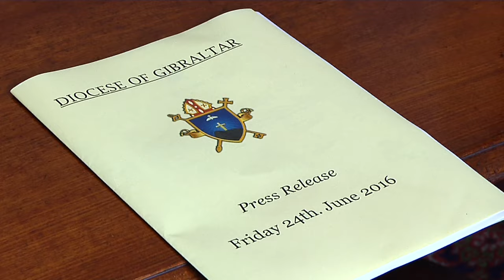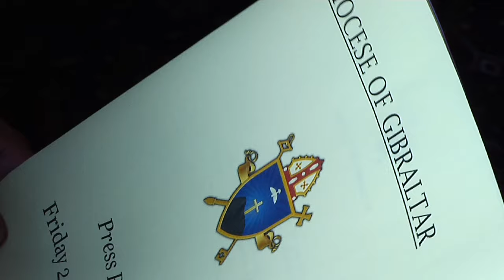GBC - CARMEL ZAMMITT ORDINATION LOOKAHEAD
Gibraltar’s new Bishop will be ordained in St Paul’s Cathedral in Malta tomorrow morning. The ceremony which is an important occasion, will be broadcast live on GBC television at nine thirty. Davina Barbara  asked Stephen Cumming who’s in Malta to lookahead.